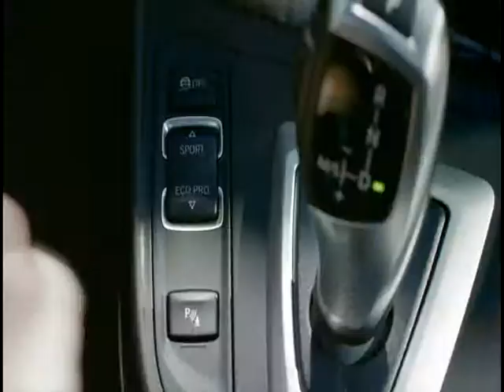BMW SERIE 1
La Segunda Versión del BMW Serie 1 Llega al mercado en 2011 Mostrando un Equipado Modelo y en Versiones Sport y Urban.